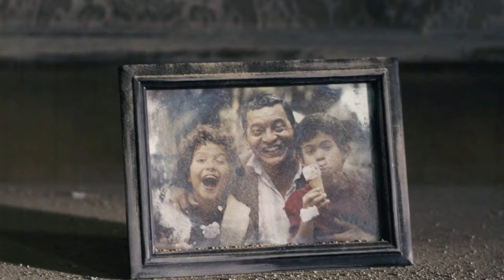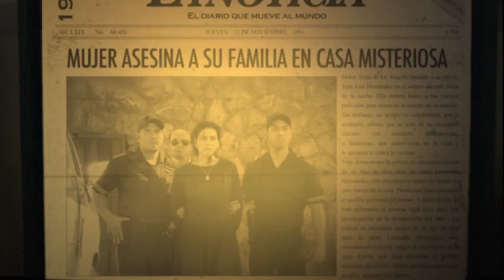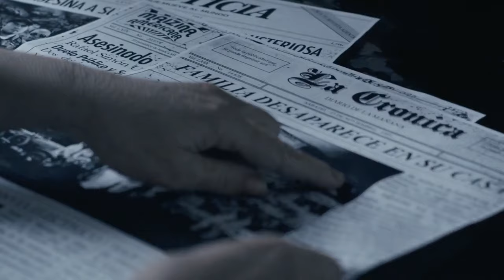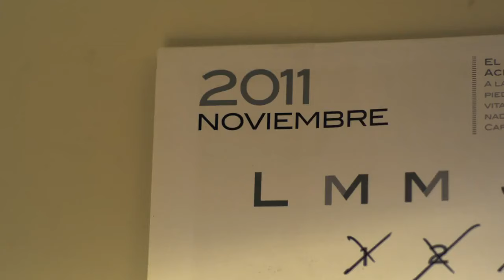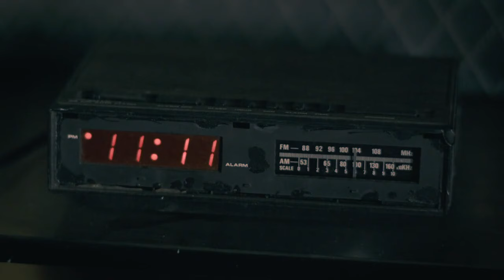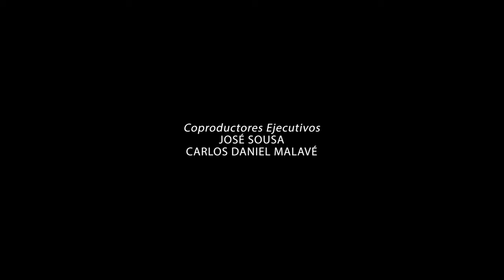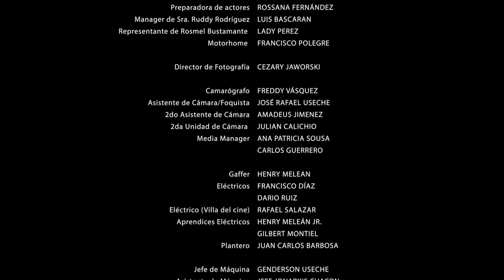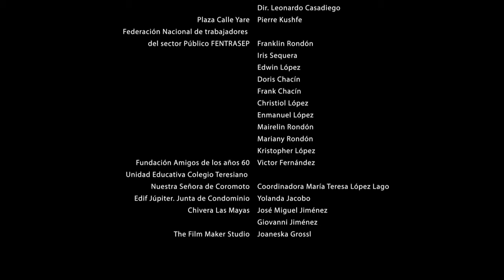Filme de terror pesado lançamento 2023 melhores filmes de terror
SINOPSE - Dulce é mãe de família que tem encontros com aparições dentro de sua velha casa, lugar em que se desdobra uma terrível profecia. 30 anos depois, Dulce, já anciã, volta à casa para decifrar o mistério e a tragédia que tanto a tem atormentado.